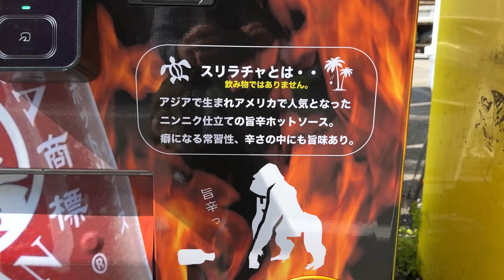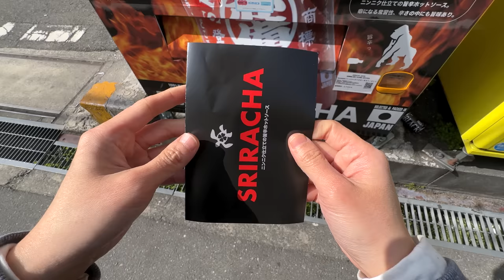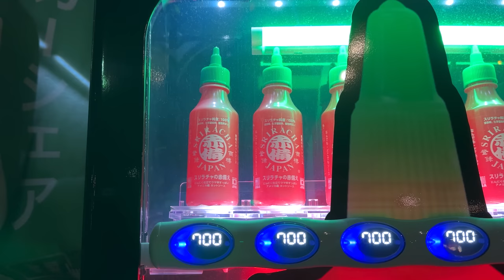Hot Sauce Vending Machine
World's first Hot Sauce Vending Machine found in Japan